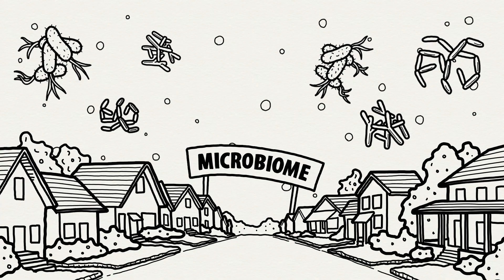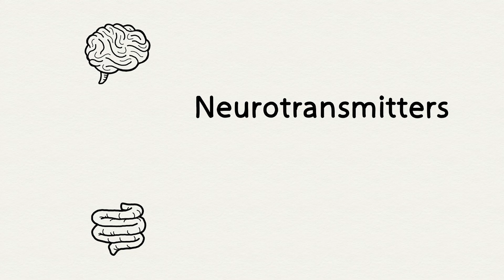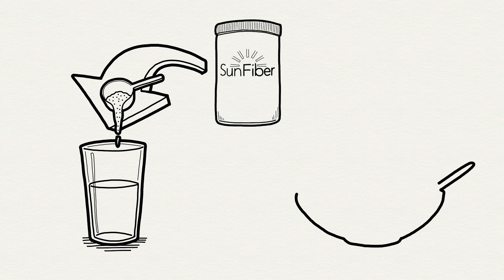You Are What You Eat—And Think | Sunfiber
The gut-brain connection isn’t just a figure of speech—it’s a biological reality.

In this short video, discover how your gut microbiome influences your mood, energy, digestion,
and immune health through the powerful network known as the gut-brain axis—and how Sunfiber® plays a key role.

�� Highlights from the video:
 The gut-brain axis sends messages between your gut and brain via the vagus nerve and neurotransmitters like serotonin and dopamine.
 Your gut microbiome houses trillions of microbes—10x more than human cells!
 An imbalanced microbiome can impact your mood, energy, immunity, digestion, and more.
 Soluble prebiotic fibers feed the beneficial bacteria that help restore gut balance.
 Sunfiber® delivers 6g of clinically proven prebiotic fiber per scoop—without gas, bloating, or cramping.
 Easily dissolves clear in water or mixes into food without changing taste or texture.
 Supports regularity, helping with both occasional constipation and diarrhea.
 Certified organic, gluten-free, low-FODMAP, kosher, halal, and non-GMO Project Verified.
 Backed by science, Sunfiber is an invisible fiber with visible health benefits.

✨ When your gut is balanced, your brain—and your body—feel the difference.

consult with a healthcare professional before making dietary changes or starting a new supplement.